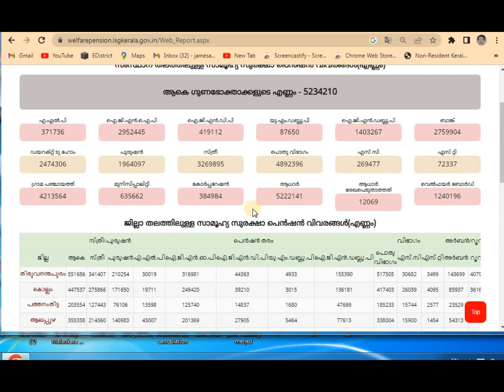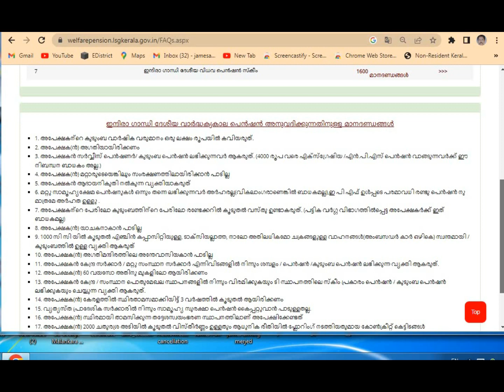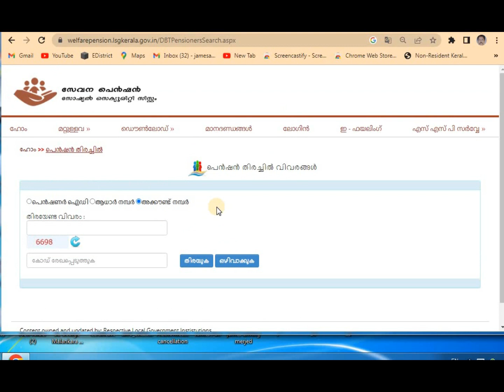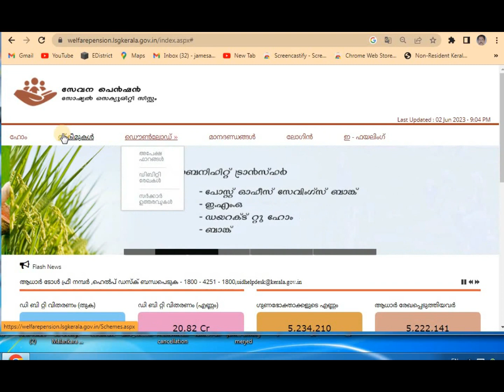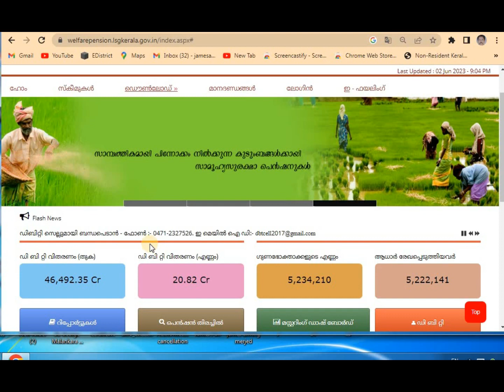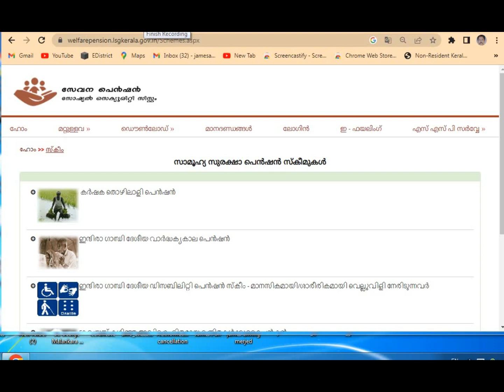Social Security Pension March 2023, release on June 8. മാർച്ചു മാസത്തേ പെൻഷൻ ജൂൺ 8നു ലഭിക്കും.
Social Security Pension March 2023, release on  June 8